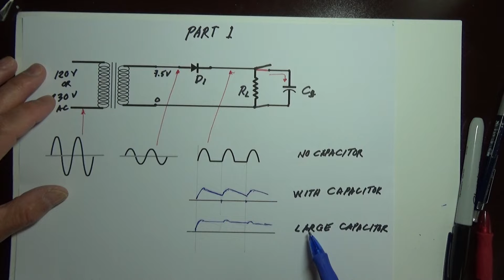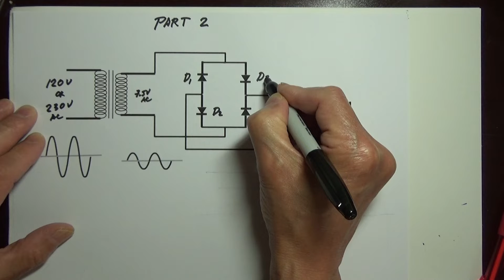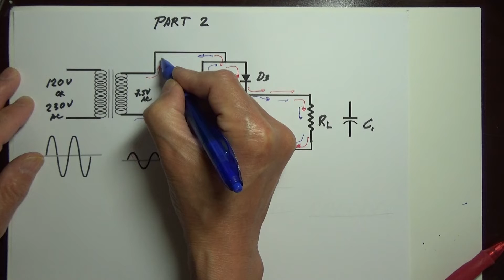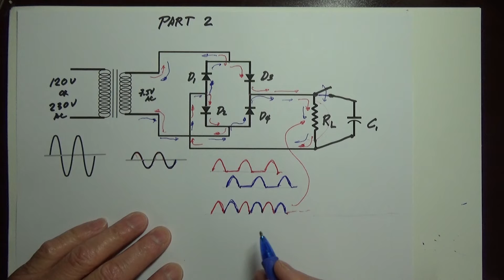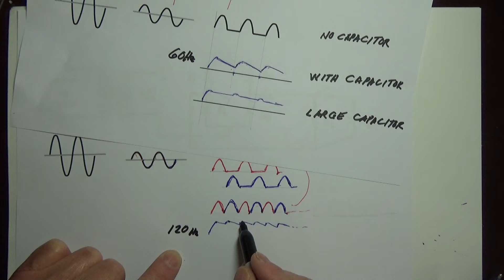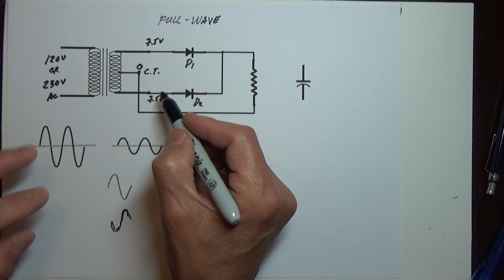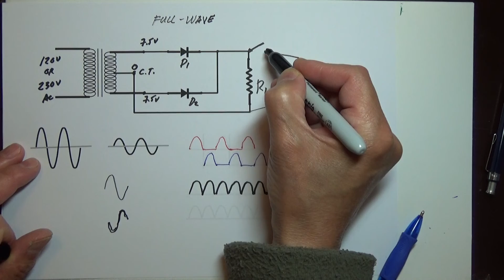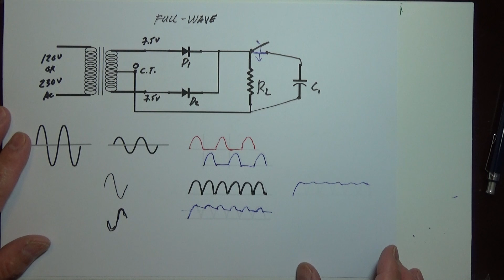Electrical Circuits 101 Power Supply Project Part 2a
A continuation of Part 1. Part 2 explains about the full-wave rectifier theory. Simplified illustration and stage by stage output result. Here, two types of full-wave rectification are shown - the full-wave bridge rectifier ans the full-wave center tapped rectifier. This part of the lecture is in preparation for the next parts which will show the corresponding waveforms from oscilloscope.